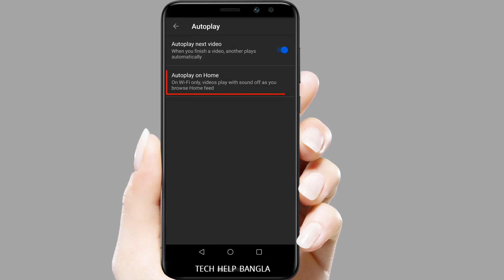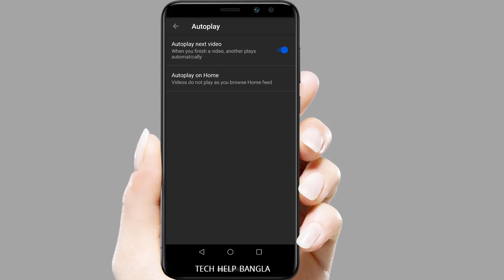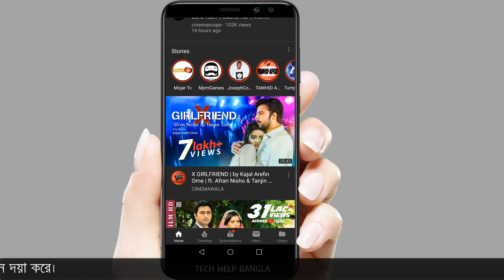কিভাবে ইউটিউবে Auto Play বন্ধ করবেন | How to Stop Autoplay on YouTube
Hi guys, this video will show you how to stop YouTube auto-play in YouTube Apps.